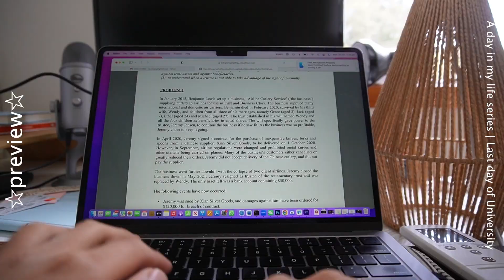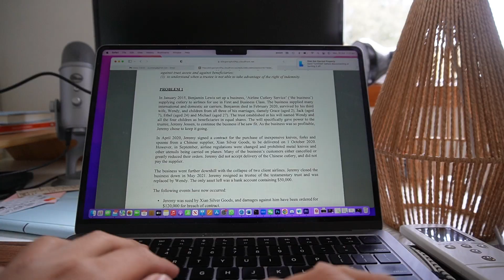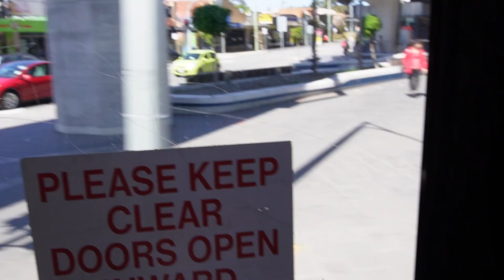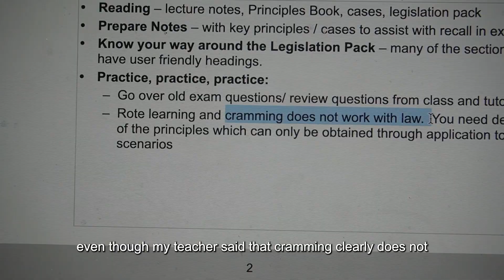Last Day of University | Cramming at Monash Law School.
Time flies and it's now the final week of uni. I was told that cramming does not work for law but nonetheless wanted to try out, and the results seem to be pretty decent.

Follow me along this journey at Monash University and the State Library of Victoria to find out more.

And if you support me to the end I love you SO MUCH!! It's this kind of support from you guys that keep me motivated from regular uploads.

→ Music Used
Michal Giacchino --  Married Life
Justin Bieber --  Stay
Corner Club – Manhattanhenge
Deadman – Omae Wa Mou/ Already Dead